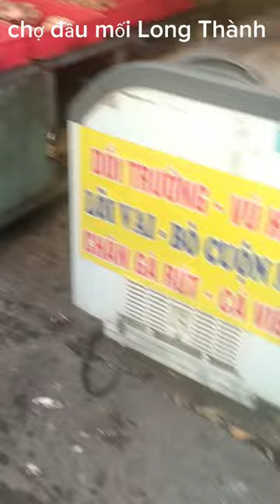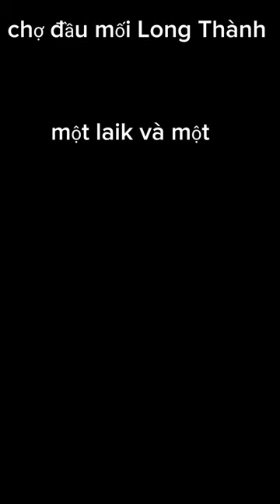chợ đầu mối Long Thành Đồng nai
Long Thanh wholesale market Dong Nai province chợ đầu mối Long Thành Đồng nai
bán nông sản rau củ quả trái cây thủy hải sản các loại bỏ cho các chợ nhỏ Providing fresh vegetables, fruits, and seafood to small markets